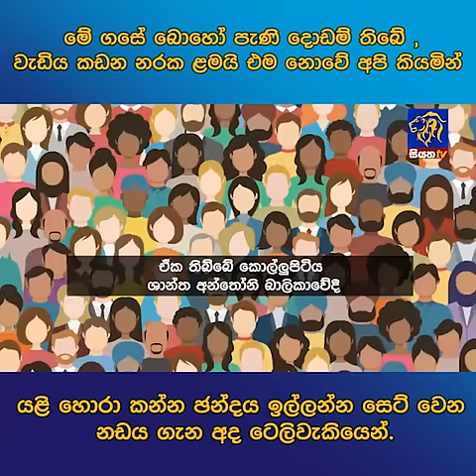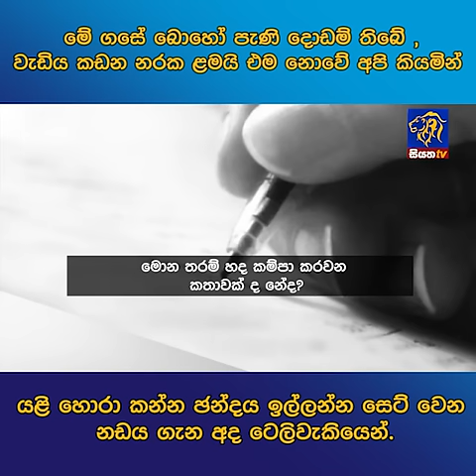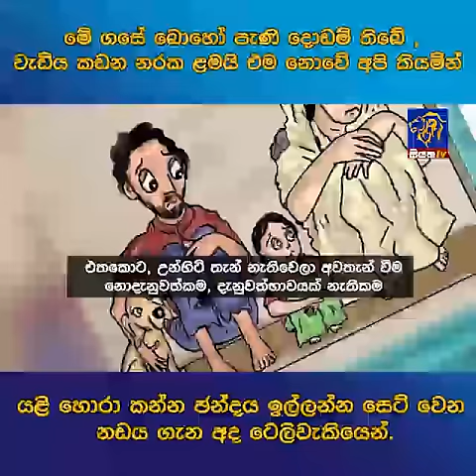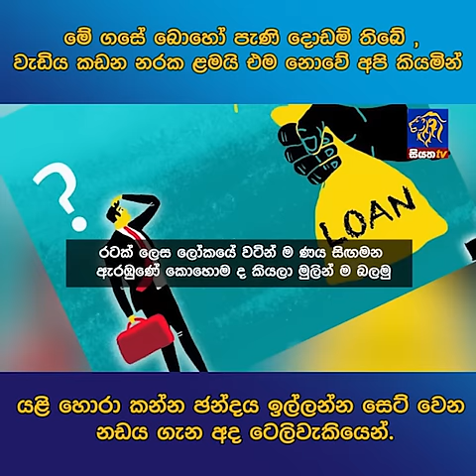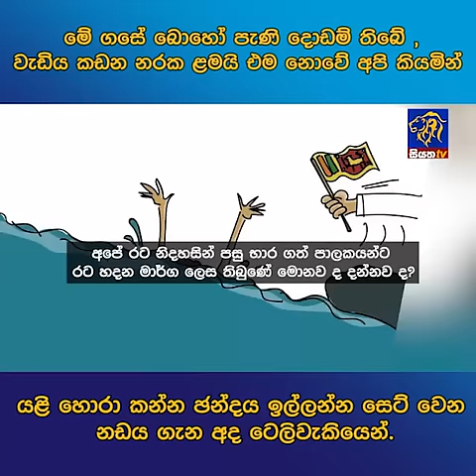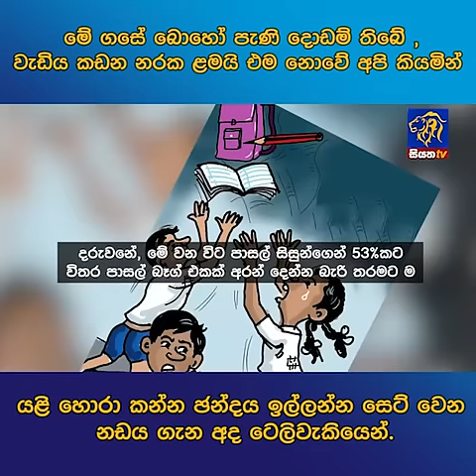මේ ගසේ බොහෝ පැණි දොඩම් තිබේ වැඩිය කඩන නරක ළමයි එම නොවේ අපි කියමින්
මේ ගසේ බොහෝ පැණි දොඩම් තිබේ වැඩිය කඩන නරක ළමයි එම නොවේ අපි කියමින්  යළි හොරා කන්න ඡන්දය ඉල්ලන්න සෙට් වෙන නඩය ගැන අද ටෙලිවැකියෙන්